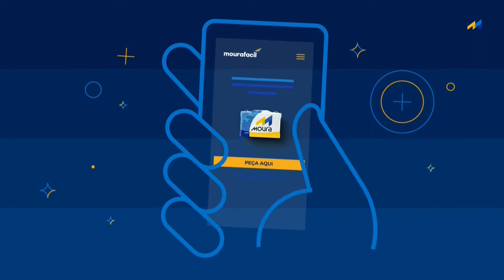BATERIAS MOURA | A Bateria do seu carro em até 50 minutos | 2021 | Comercial de TV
Precisou de bateria? Chame as baterias Moura!